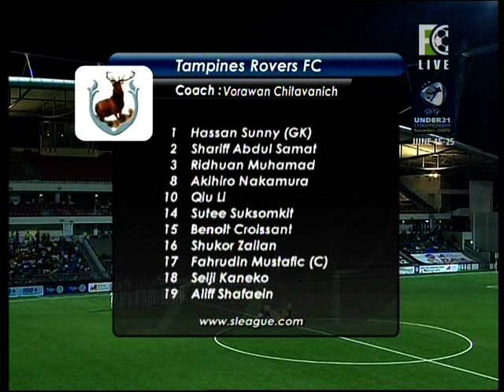[1/6]Tampines Rovers Vs SAFFC[1:1][13/06/09][League Cup 2009 Quarter Final]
Tampines Rovers    [1] Penalty Shootout (3)
(Seiji Kaneko 11)
VS
Singapore Armed Forces FC    [1] Penalty Shootout (4)
(Shaiful Esah 68)

Jalan Besar Stadium
13th June 2009
2009 Singapore League Cup Quarter Final

Football Association of Singapore FAS 2009 Great Eastern - Yeo's S.League Geylang United Gombak United Home United Super Reds Tampines Rovers Young Lions Balestier Khalsa Brunei DPMM Duli Pengiran Muda Mahkota Football Club SAFFC Singapore Armed Forces Football Club Woodlands Wellington Sengkang Punggol Albirex Niigata FC (Singapore)